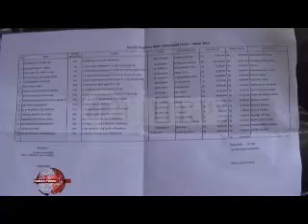Pelindo III Bagikan Bina Lingkungan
Pelindo III Banjarmasin menyalurkan dana bina lingungan nang diharapkan bisa membantu pemerintah meningkatkan taraf hidup wan kebutuhan warga banua//  Bahkan sanggar kuda gepang pun turut kecipratan dana BUMN ini///